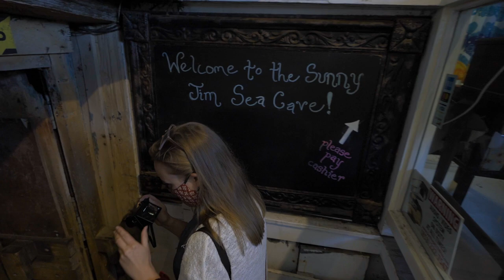First Time in LA JOLLA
We discovered the beauty of La Jolla, California. A quiet seaside town just above bustling San Diego is home to gorgeous cliffs, adorable seals, and sea caves! At the Cave Store, you can rent an entire cave for yourself to hang out in. This unique experience was so memorable we'll forever look back on it as one of the best places in all of California.